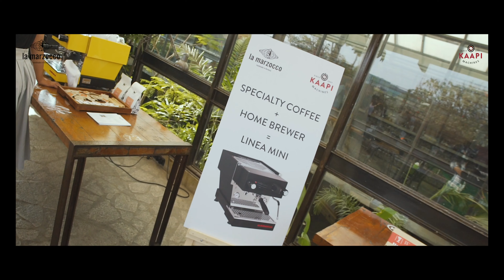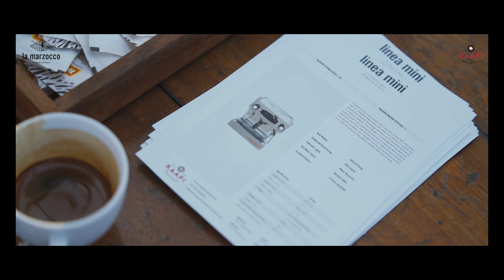Kaapi Machines Brings Home La Marzocco, Handmade Espresso Machines from Florence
This launch event at Kormangala Social in Bangalore was to announce the partnership with La Marzocco. The event witnessed coffee roasters, coffee growers, coffee enthusiasts, baristas and cafe owners alike.